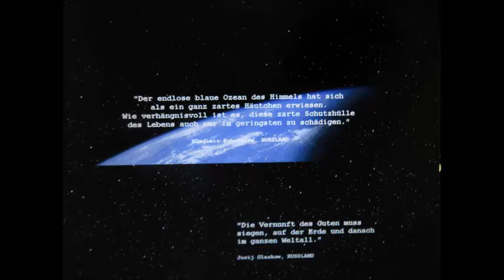Ein Grund warum Kapital Egoismus nicht Funktioniert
das sind seine Folgen wenn mans ehrlich analysiert.